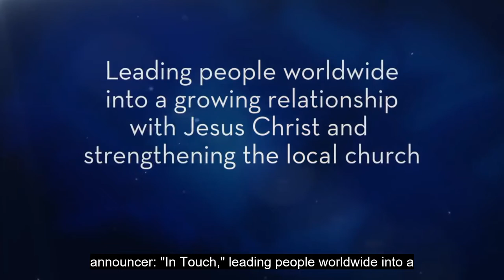Dr. Charles Stanley: Baptism (Engelsk undertekst)